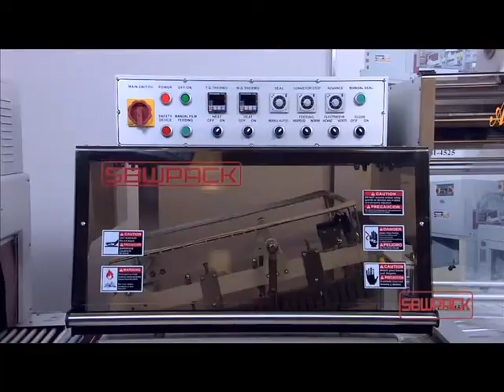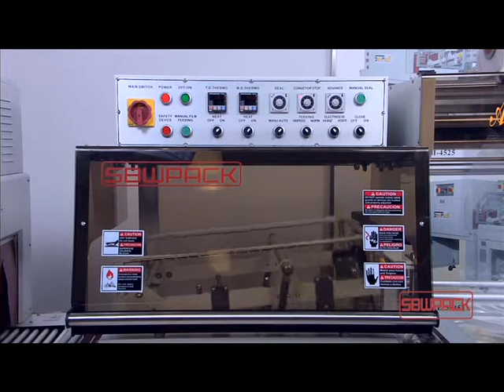FL 5545TBA B+SM 4525